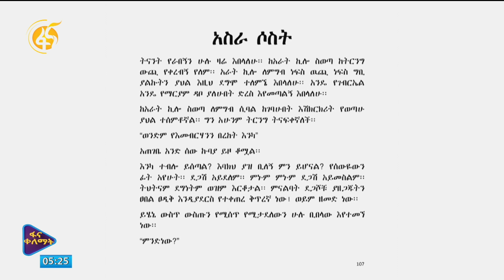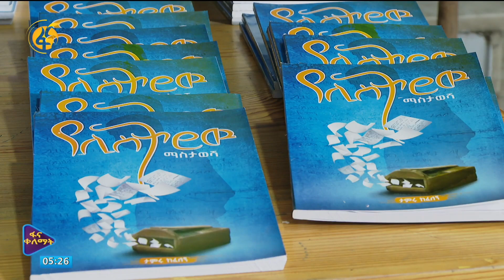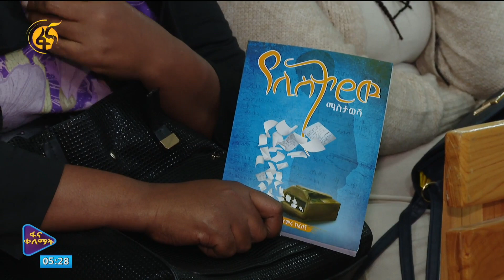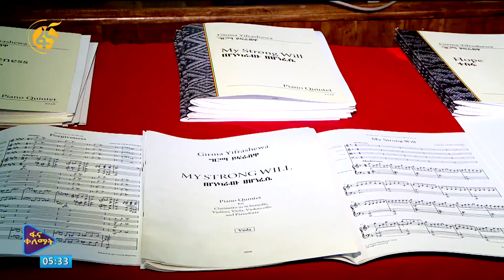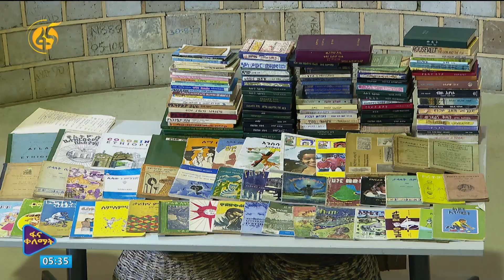ሳምንቱ እንዴት አለፈ?